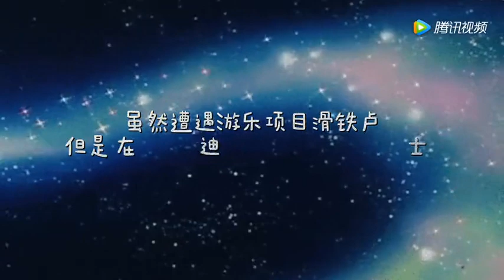[ENG SUB] Li Peiyang Daily Vlog | Disney's Troubled Prince Returns Home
Li Peiyang and Zheng Mingxin vlog their trip to Disneyland